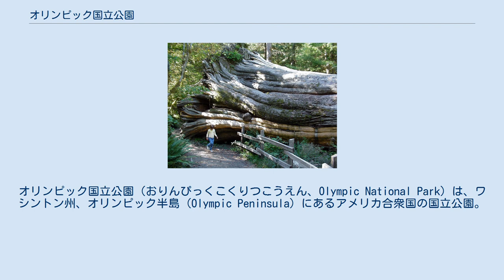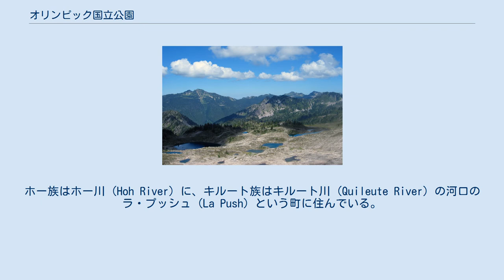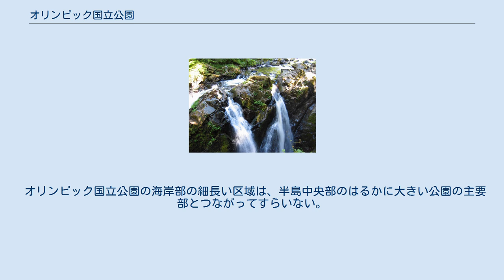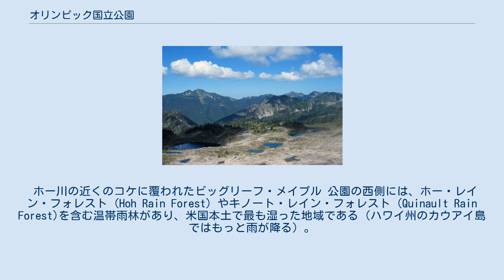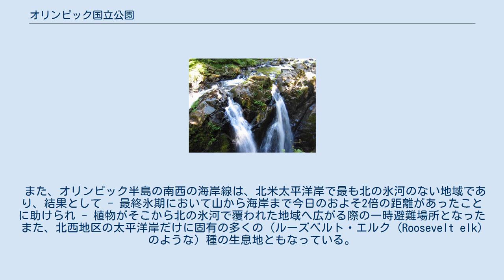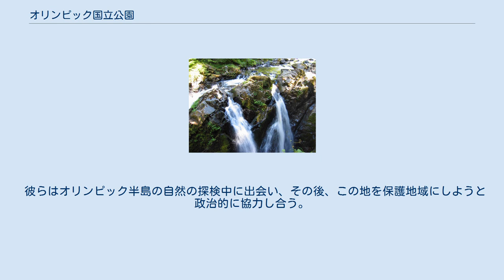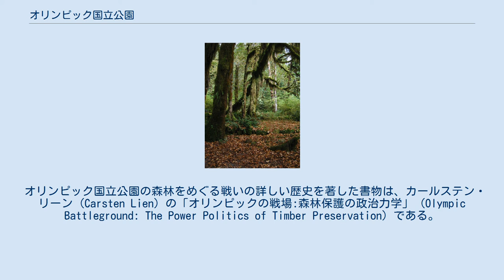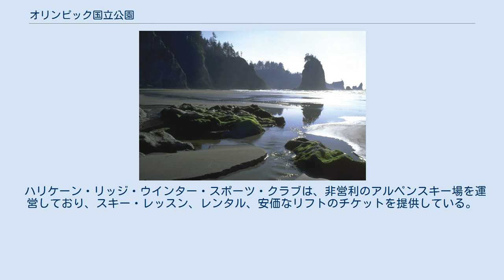オリンピック国立公園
グレイズハーバー郡_(ワシントン州)
オリンピック国立公園（おりんぴっくこくりつこうえん、Olympic National Park）は、ワシントン州、オリンピック半島 (Olympic Peninsula) にあるアメリカ合衆国の国立公園。
 公園は3つの基本領域に分けられる。
太平洋の海岸線、オリンピック山脈、温帯雨林である。
元々は、セオドア・ルーズベルト大統領が1909年オリンピック国定公園を設立し、米国議会による国立公園への変更の議決を経て、1938年フランクリン・ルーズベルト大統領が法律に署名した。
1976年にはオリンピック国立公園は生物圏保護区になり、1981年世界遺産に登録された。
1988年、オリンピック半島のほぼ全域がオリンピック自然保護地域 (Olympic Wilderness) に指定され、地域の保護がさらに強化された。
年間訪問者数は、3,000,000人前後（2006年は、2,749,197人）、最寄の都市はワシントン州のポートエンジェルスである。
 オリンピック国立公園の太平洋岸沿いの細長い土地は、起伏に富んだ、しばしば霧で覆い隠された砂浜の広がりと隣接する小さな森である。
長さは117.5km（73 マイル）（幅はわずか数マイル）ある。
主な川の河口で2度だけ途切れ、そこには人が住む先住民の地域社会がある。
ホー族はホー川 (Hoh River) に、キルート族はキルート川 (Quileute River) の河口のラ・プッシュ (La Push) という町に住んでいる。
ホー族はキルート族の支族である。
連続した自然の広がりは10から20マイルにわたるが、見慣れたものとは時間的にも空間的にもしばしばまったく違うように見える。
 ある海辺は贅沢な砂浜だが、ある海辺は扱いにくい重い岩と巨岩だらけである。
たくましいハイカーでさえ、藪、繁茂、滑りやすい足場、潮の干満、温帯雨林気候のため、速く歩くことはできない。
オリンピック国立公園の内陸部と違って海岸線沿いは行きやすいが、軽い日帰りハイキングの距離を超えて行く人は普通ほとんどおらず、見かけよりもはるかに難しい地域である。
 オリンピック半島の太平洋岸の波打ち際 海岸でもっとも人気のある場所は、9マイルのオゼット・ループ (Ozette Loop) である。
オゼット湖 (Lake Ozette) の歩道の起点から、最初の3 マイルの行程は、原始に近い海岸のアメリカネズコ沼を通る板張りの遊歩道を通る。
一旦海辺に出ると、次の3 マイルの行程では、最高の先住民の海辺の居住地に沿って満潮時に横断するための岬の道を歩く（住んでいる先住民はいない。 - それほど遠くない北にあるニア湾 (Neah Bay)にはマカー族 (Makah) の使われていない家がある）。
3番目の3マイルの板張りの歩道の行程は、ほとんどの人にとって、動く歩道がないととても歩けない。
板張りの歩道とえり抜きの優しい海辺の散策がオゼットの人気を高めている。
 砂のすぐ近くまで木々が密集した森があり、その結果、倒木が元となった多くの木が海辺に散乱している。
太平洋岸の細長い地域の南端方向に流れる伝説のホー川は、非常に荒々しい川で、大量の朽木その他の漂流物を海へ押し流す。
その後漂流物は北に流れることが多く、海辺を豊かにしている。
川や海辺からの流木 - 丸太、沈んでいる丸太、先端部、根の小さな塊の除去は、北米全域での主な自然馴致の手法である。
すなわち、自然の流木の堆積は、見た目だけではなく生物学的にも堂々とした姿を形成しており、この地域には、昔ながらの趣があるが、以前の海辺の写真には驚くほどの量の流木が写っている。
漂流物はかなり遠くから来ることが多い - 大河コロンビア川はかつては太平洋北西海岸へ流木を押し流したり養分を流したりするのに多大な寄与をしていた。
 オリンピック国立公園の海岸部の細長い区域は、半島中央部のはるかに大きい公園の主要部とつながってすらいない。
フランクリン・ルーズベルト大統領は、細長い回廊状の公園区域を指定してこれらをつなげようとしたが、政治上の力がそうならない方向に働いた。
 ブルー氷河 (Blue Glacier) からのオリンポス山頂の眺め オリン...